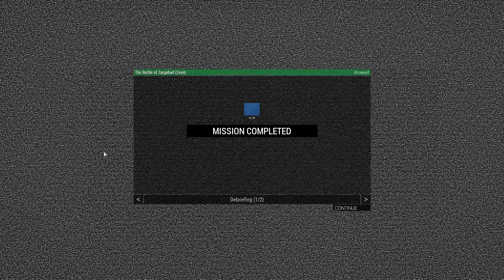ArmA3 - Zeus Insurgent base, Zargabad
We were assigned to clear a group of buildings which were known to have supplies for the insurgents. Unfortunately I could only record the last 20 mins, so we missed 1/3rd of the mission. It was fun. Kudos to Rambo for awesome teamwork.